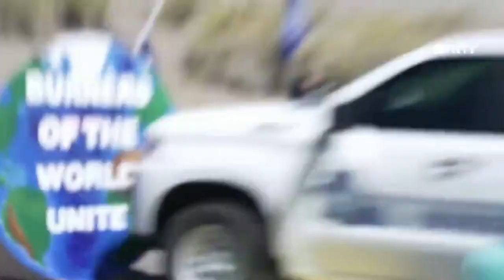Our Planet: WHO The People 09/03/23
*Respectfully, ACTIVISM MATTERS*
We are one world
This Planet belongs to ALL life.
Humans have become the problem.
Please do your part to repair the damage we've done.
Above all, be kind.